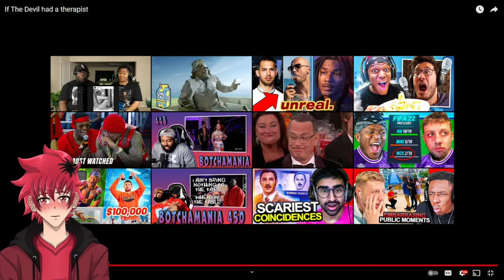He Do Have A Point | LongBeachGriffy If The Devil had a therapist Reaction | Vtuber Reacts